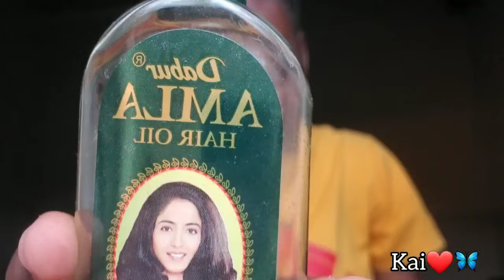🦋GET TO KNOW ME AGAIN🦋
Heyy heres another get to know me video and the above tagged are people that inspired me to start YouTube ❤❤🥰

Twitter@ Dianne kay Kaingu
Facebook@ Dianne kay Kaingu